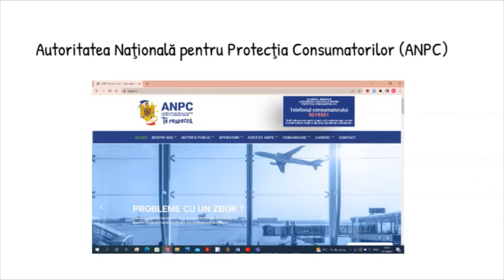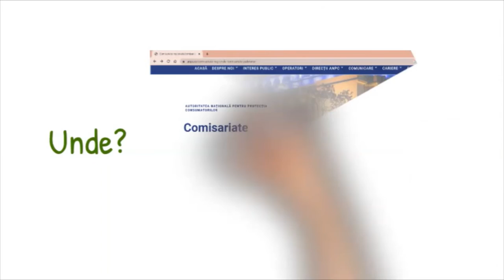Dreptul consumatorului de a face o sesizare sau o reclamație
Resursa propusă, de tip video, conține noțiuni despre etapele pe care trebuie să le parcurgă un consumator nemulțumit de calitatea uni produs/serviciu.
Activitatea de învățare din clasă propune redactarea unei reclamații/sesizări către ANPC/ completarea unei asemenea petiții (simulare) direct pe site-ul acestei instituții.
Utilizarea acestei resurse îi poate ajuta pe elevi să conștientizeze modul economic în care ar trebui să consumăm resursele de care dispunem.
Concepte cheie : venituri ale familiei, cheltuieli ale familiei